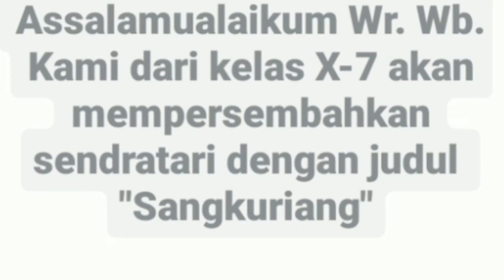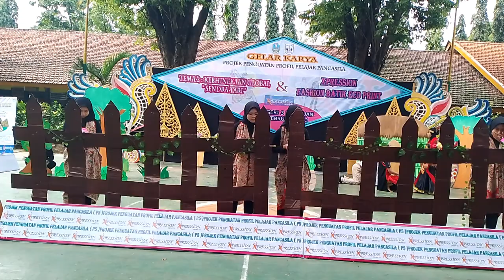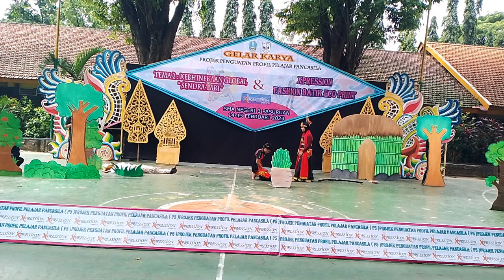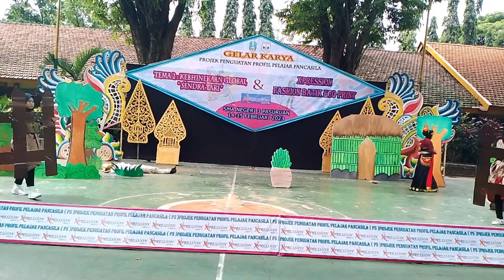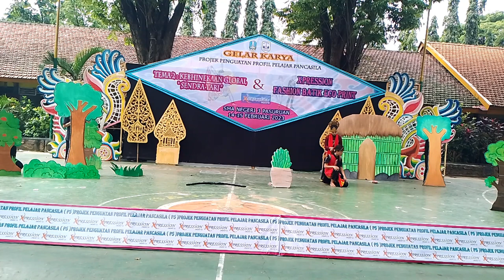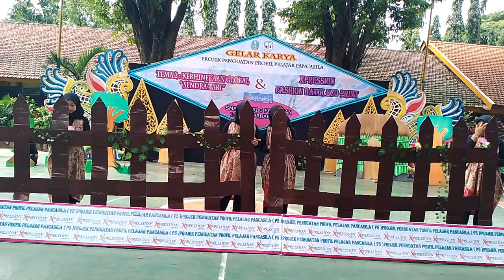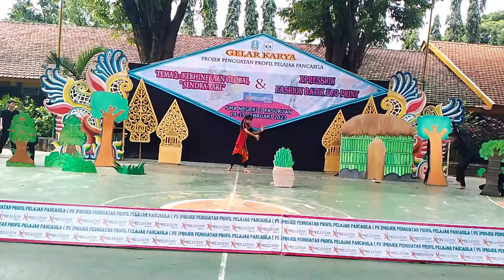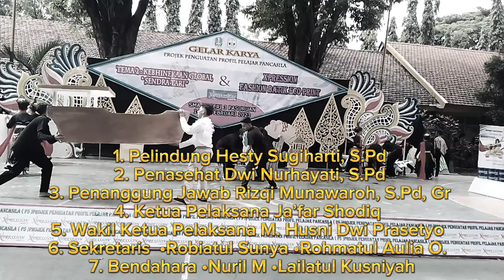P 5 DRAMA TARI SANGKURIANG SMA NEGERI 3 PASURUAN KELAS X-7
Kegiatan P5 Di sekolah SMA NEGERI 3 PASURUAN

*TEAM EO:*
Ja'far Shodiq (13)
Nuril Maulidiyah (27)
Lailatul Kusniyah​ (14)
Robiatul Sunya (30)
Rohmatul Aulia Octaviani​(31)
Setia Erra Killani (33)
*PEMAIN:*
Yunita Lestari (35)
Muhammad Insan Musthofa (20)
Muhammad Nasrulloh (19)
Mukhammad Husni Dwi​Prasetyo (24)
*NARATOR:*
Devi Aulia Triandini (05)
*PROPERTI:*
Indra Julianto (12)
Anandita Ramadhani (2)
Dini Oktopradita Ramadhani (6)
Elynda Yesa Salsabila (7)
Fira Dwi Nur Laili (8)
Nayla Jania Maharani (26)
Putrian Naura Aisyhanda (28)
Radit Triya Budi (29)
Mochamad Dila Lailla (17)
Moch Faisal Mauludin (16)
Moch Tegar Eka yudha (18)
Muhammad Zidni Narendra (23)
 *TEAM TARI:*
Aza Amelia Putri (4)
Firni Laili Ramadhani (9)
Nabila Mustika Ramadhan (25)
Umi nai'mah (34)
Hafiz Nova Dwi Pranata (11)
Meshaal Tamiya El Fatoni (15)
Muhammad Nur Hafid Ramadhani (21)
Muhammad Tamim Wildan (22)
Abdul Ghofur (1)
Galey Alis Ardyansah (10)
*DOKUMENTER*:
Ayundani Keysha Yuri Pratiwi (3)
Ryan Nauval Noviyanto (32)
*TATA RIAS*
Nuril Maulidiyah (27)
Robiatul Sunya (30)
*PENATA KOSTUM*
Umi Na'imah (34)